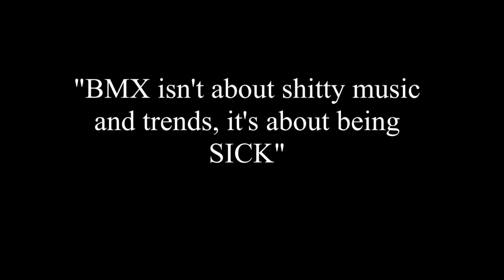Kyle Harris & Chris Akin // 2016 Edit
Kyle Harris & Chris Akin are Southern Oregon raised and keep that roast alive on all the aging concrete parks in that area. Just like Josh White who grew up in the same area 30 years earlier. This area breeds that good style with a fearless approach. Plus, Mercyful Fate, Don't Break the Oath!!!